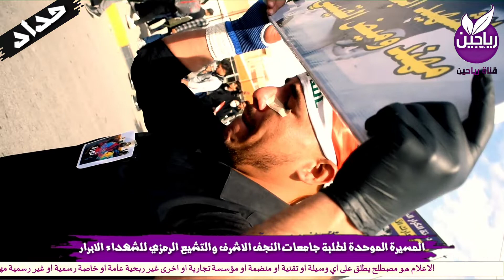المسيرة الطلابية الموحدة لطلبة جامعات النجف الاشرف استذكارا لتضحيات التي قدمها شباب الثورة